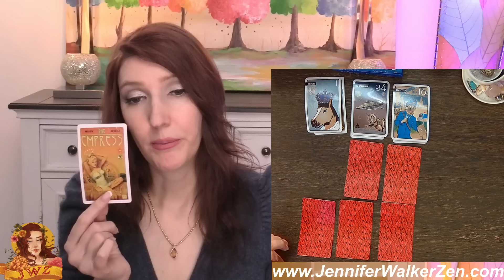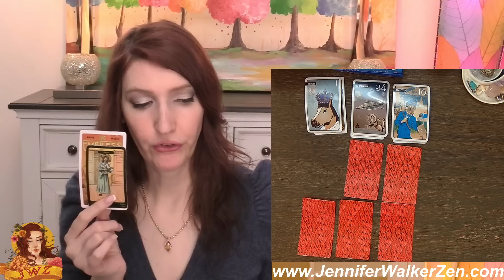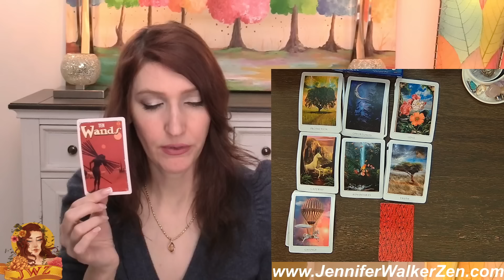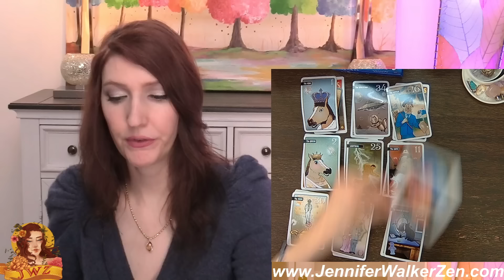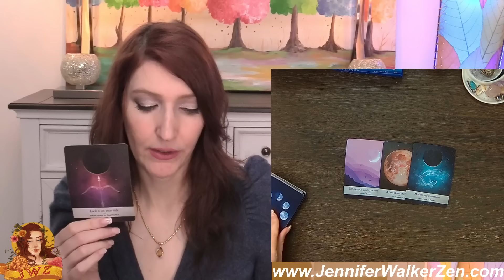LEO OMG! UNEXPECTED PLOT TWIST WITH A PERSON WHO IS IN LOVE WITH YOU!